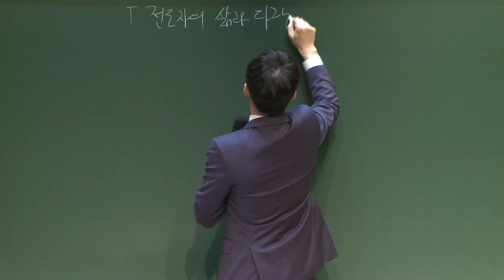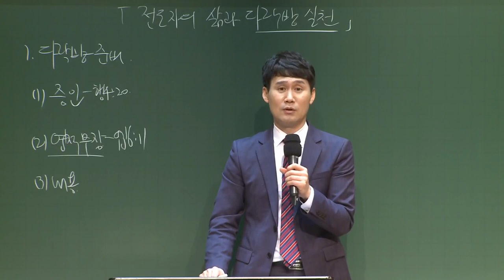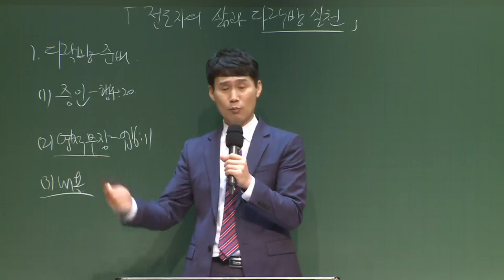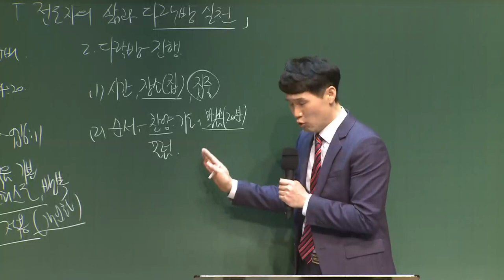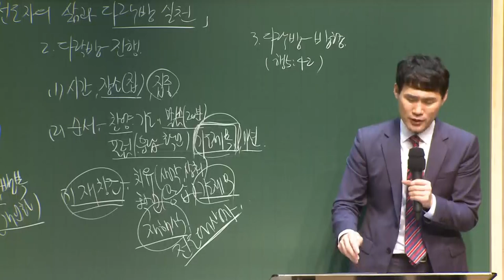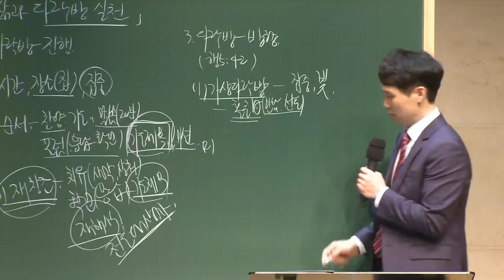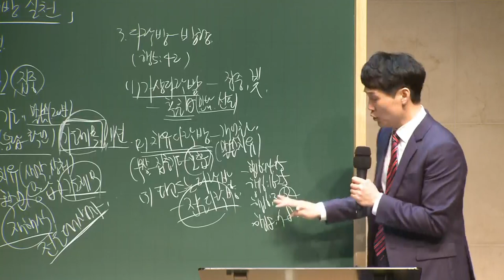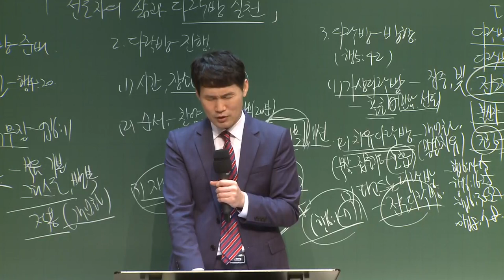[예원교회] 10주 훈련반 2기 - 기초반 (4) - 전도자의 삶 - 다락방 실천 - 박순우목사 - 2021.04.15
전도자의 삶 - 다락방 실천
박순우목사